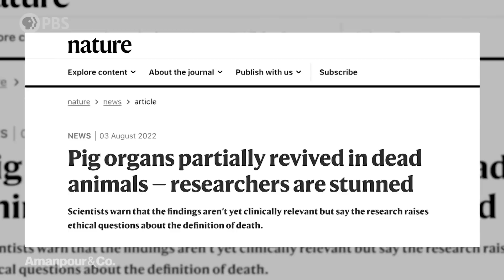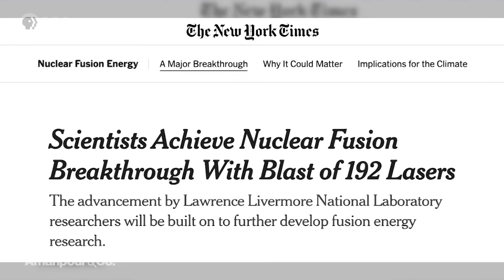ChatGPT, Fusion Energy, Vaccines: Biggest Scientific Breakthroughs of 2022 | Amanpour and Company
2022 has been a year of groundbreaking science and technology. The Atlantic’s Derek Thompson wrote a recent article that details the most exciting developments, from lifesaving vaccines to essay-writing A.I. Thompson joins Hari Sreenivasan to discuss the benefits these discoveries may hold for our future.